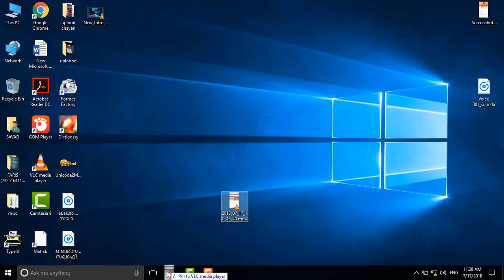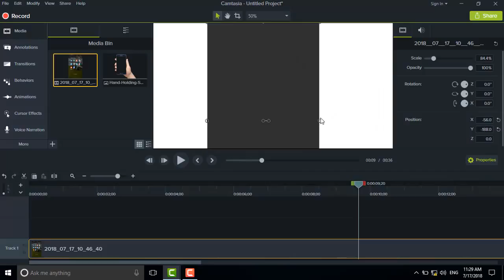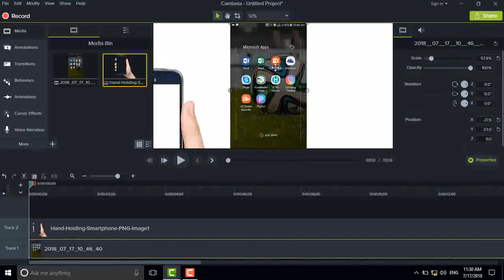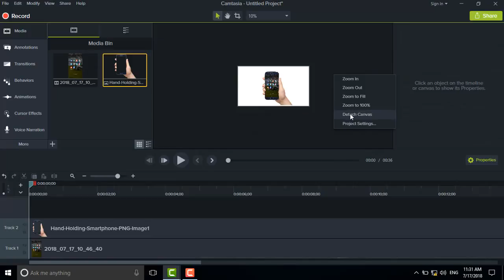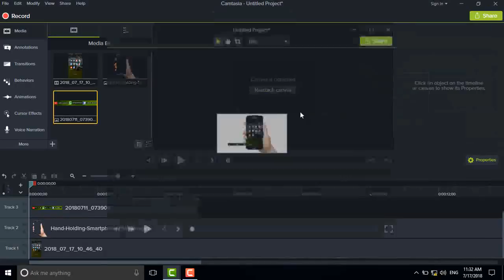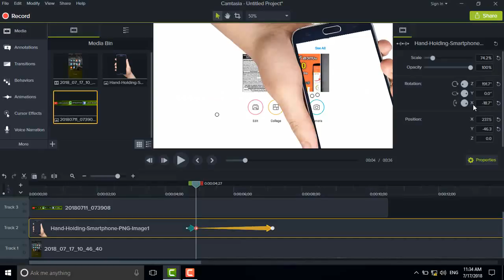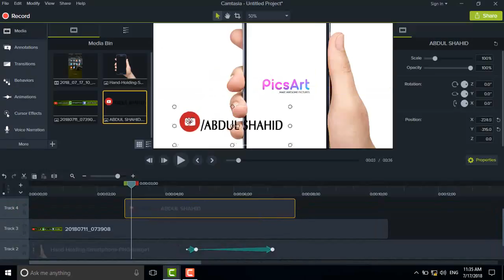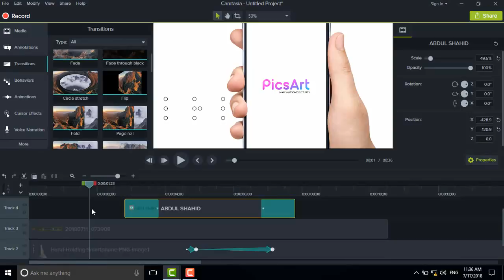Best video editing software for computer, Malayalam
A wonderful video editing software computer by Abdul Shahid Tech videos.
ഈ വീഡിയോയെ കുറിച്ചുള്ള നിങ്ങളുടെ അഭിപ്രായം വീഡിയോക്ക് താഴെ കമന്റ് സെക്ഷനിൽ എഴുതി അറിയിക്കൂ.